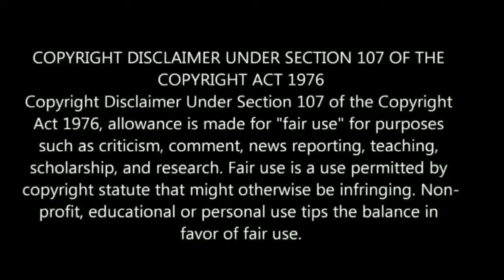திருப்பதிக்கு இந்த 3 ராசிகள் போக கூடாதா ? யார் போனால் கடனாளி ஆவார்கள் தெரியுமா?